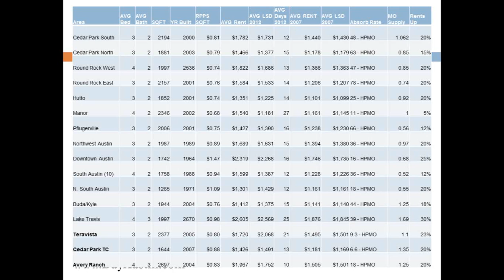Austin Rental Homes - Rents up 20 to 30%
Austin, Texas Real Estate Expert Kenn Renner hosts this real estate investment webinar.  for future Austin Investment Webinars.

Texas Realtor